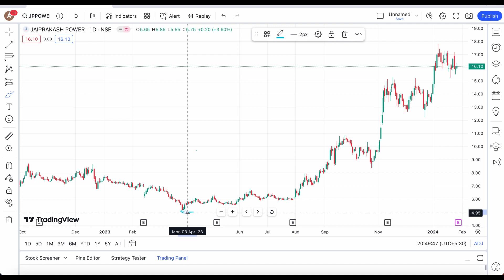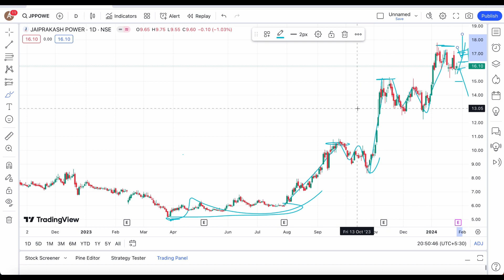jp power share January 29 target latest news update❇️stock analysis big update upper circuit